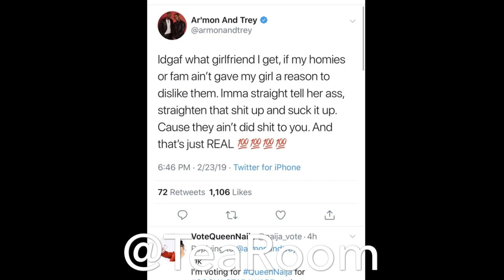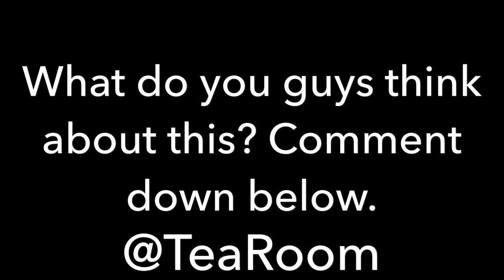ARMON AND TREY HAVE BEEF WITH JAZZ?!?!???